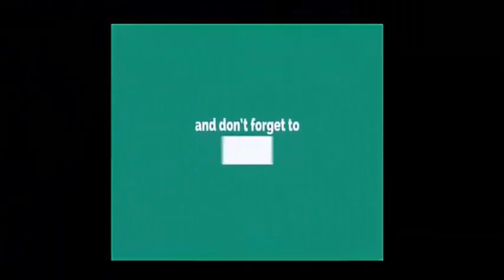கோமாளி மீன் வளர்ப்பு Part-1 A Review About ClownFish (Nemo Fish)